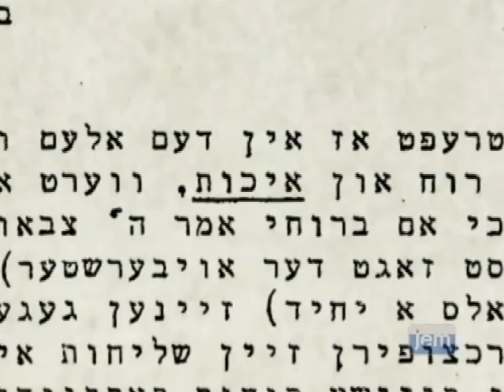Torah Defense, Part I: Quality versus Quantity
Recent generations have witnessed a paradigm shift in the art of warfare. Whereas it used to be the quantity of one's soldiers and weaponry that deterred war or proved victory in the battlefield, today it is the quality of one's arsenal that matters most. One technologically advanced weapon outweighs vast quantities of enemy manpower.

How much more so when it comes to the quality of holiness that pervades the army camp:

"For the L-rd, your G-d, goes along in the midst of your camp, to rescue you and deliver you your enemies before you. Therefore, your camp shall be holy..." (Deuteronomy 23:15)

A Jewish soldier guarding the Holy Nation in the Holy Land is an emissary of the true watchman above him, G-d A-lmighty Himself. Therefore, the greatest determining force in the success of his mission is the force of holiness that surrounds and supports him.

19 Kislev, 5734 · December 14, 1973
Living Torah Program 449